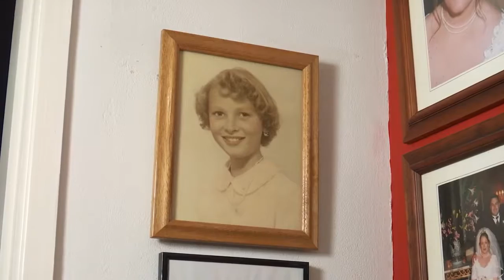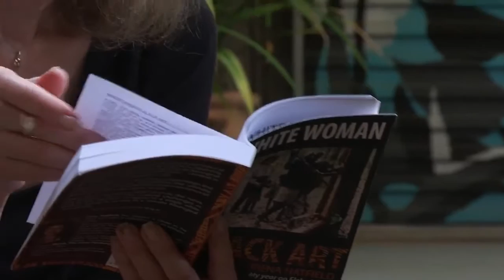IRENA PAINTS HAPPINESS by Tayfun Bayburt, Randwick TAFE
A short doco made by Mark Amdur's Randwick TAFE Film making class about Irena Dobrijevich-Hatfield panting 'happiness'. Edited by Tayfun Bayburt